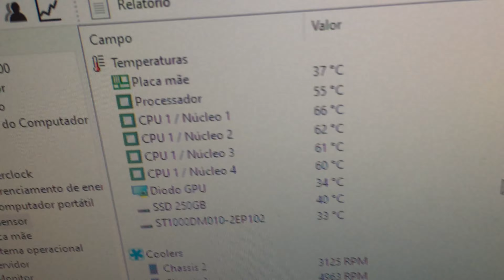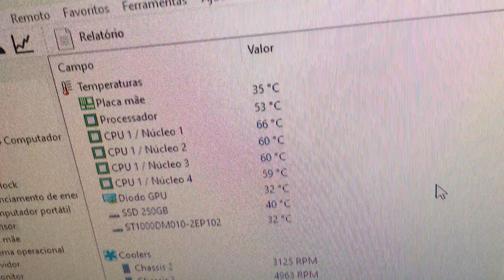Nidec W12E12BS11B5-57 - INSANE Custom Watercooler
3X Nidec W12E12BS11B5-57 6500RPM fans
360MM Radiator
SC800 Water Pump

Core i7-930 @3.52GHz (C States OFF)
Asus P6X58D Premium LGA1366
Super Flower Leadex V Pro 850W Gold
3x 4GB 1866MHz Atermiter @2000MHz CL10
GeForce 8400GS 1GB GDDR3 EVGA (provisory, RX590 are coming)
Weijinto 250GB SSD